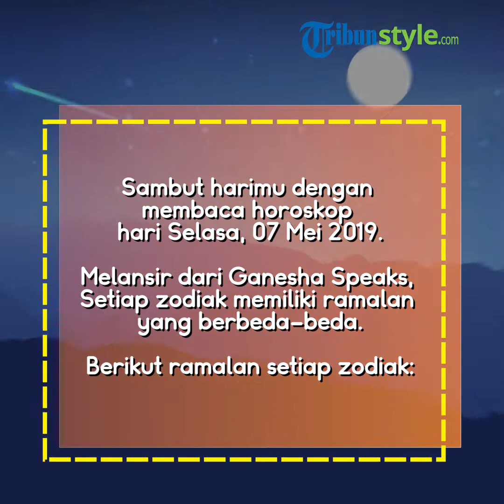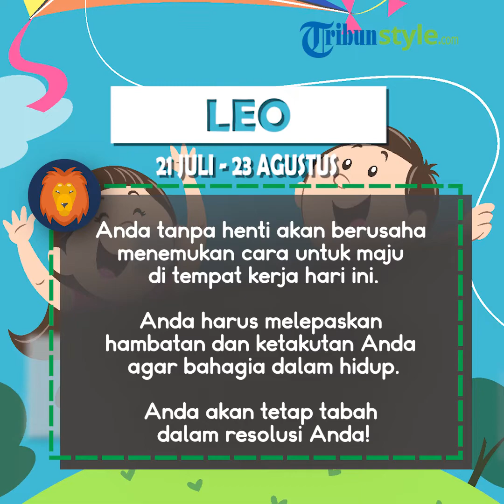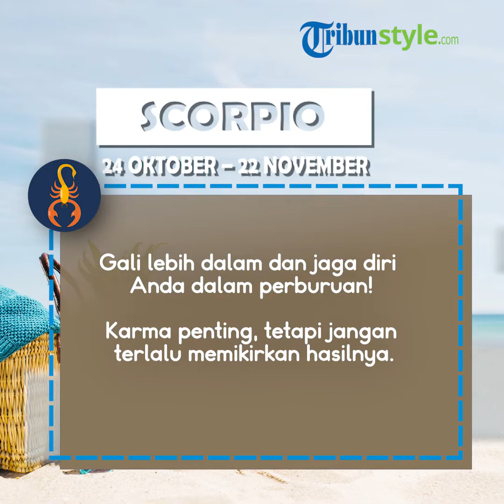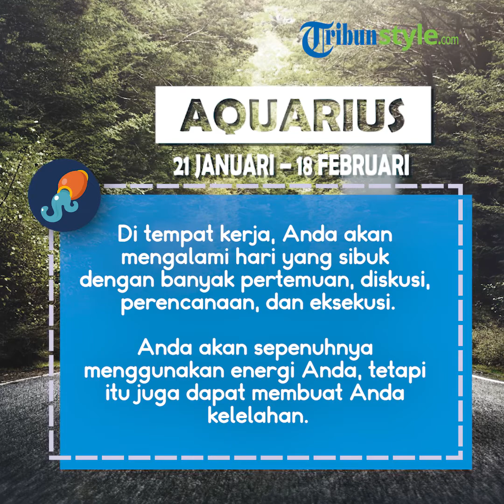Ramalan Zodiak Selasa, 07 Mei 2019: Taurus Sifat Posesif Anda akan Menyebabkan Konflik!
TRIBUN-VIDEO.COM - Berikut Tribun-Video.com sediakan ramalan zodiak untuk hari Minggu, 05 Mei 2019 bagi Anda yang membutuhkan. Dilansir oleh Ganesha Speaks, inilah ramalan bagi setiap zodiak:

1. Aries (21 Maret - 20 April)

Hari ini Anda akan mendarat dalam situasi yang rumit atau berbahaya. Anda akan merasa terdorong untuk melawan arus, yang mungkin bukan hal yang produktif, kata Ganesha. Sepertinya tidak ada yang sesuai keinginan Anda. Luangkan waktu untuk diri sendiri untuk menghilangkan stres.

2. Taurus (21 April - 21 Mei)

Sikap posesif Anda mungkin akan menyebabkan konflik. Simpan kemarahan Anda di bawah karpet untuk menghindari komplikasi yang tidak perlu. Introspeksi juga akan bermain di pikiran Anda, mengarahkan Anda untuk mengeksplorasi masalah Anda dan mencari solusi, memprediksi Ganesha.

3. Gemini (22 Mei - 21 Juni)

Anda akan merasa tidak nyaman hari ini. Ini bisa mengakibatkan jarak antara Anda dan orang yang Anda cintai. Anda mungkin jatuh ke dalam jenis debat yang salah karena sifat buruk Anda. Anda perlu mengendalikan emosi Anda untuk tampil lebih baik, kata Ganesha.

4. Cancer (22 Juni - 21 Juli)

Suatu hari untuk menikmati fantasi. Ide-ide Anda akan fantastis. Status dan prestise Anda naik. Orang-orang akan memuji upaya Anda. (Upaya Anda akan dihargai). Hari kreativitas dan kesuksesan, dengan berkah Ganesha di belakangnya.

5. Leo (22 Juli - 23 Agustus)

Anda tanpa henti akan berusaha menemukan cara untuk maju di tempat kerja hari ini. Anda akan tetap tabah dalam resolusi Anda. Anda tidak akan membiarkan mereka yang bekerja di bawah Anda mengendur. Anda harus melepaskan hambatan dan ketakutan Anda agar bahagia dalam hidup. Anda akan menerima manfaat dari atasan yang sangat ditempatkan, kata Ganesha.

6. Virgo (24 Agustus - 22 September)

Percaya diri menghadapi tantangan yang kemungkinan besar akan menguji kemampuan bisnis Anda, terutama yang terkait dengan investasi dan masalah moneter Anda. Anda kemungkinan besar akan datang dengan ide-ide baru untuk memecahkan masalah yang lama tertunda, dan Ganesha mengatakan bahwa ini akan sangat efektif.

7. Libra (23 September - 23 Oktober)

Lampu, kamera, dan aksi! Bersiaplah saat sorotan fokus pada Anda pada hari yang sangat memotivasi dan menginspirasi ini, memungkinkan Anda untuk menarik pujian publik yang sangat baik. Hari ini adalah hari yang menggembirakan untuk menggerakkan proyek-proyek inovatif, terutama bagi mereka yang ingin menjadi tuan mereka sendiri dan memulai memenuhi ide-ide yang dibiayai sendiri. Ganesha memiliki firasat bahwa hari ini, Anda mungkin melihat status sosial Anda naik ke ketinggian baru.

8. Scorpio (24 Oktober - 22 November)

Gali lebih dalam dan jaga diri Anda dalam perburuan, kata Ganesha. Karma penting, tetapi jangan terlalu memikirkan hasilnya. Dalam hal usaha patungan, adopsi pendekatan menunggu dan menonton hari ini.

9. Sagitarius (23 November - 21 Desember)

Masalah akan mendorong Anda di sudut hari ini. Tapi coba selesaikan mereka sebisa mungkin. Harapkan penundaan dalam membuat keputusan akhir. Tetapi ketika hari berakhir, mengharapkan hasil yang bermanfaat datang, memprediksi Ganesha.

10. Capricorn (22 Desember - 19 Januari)

Tidak setiap hari adalah hari yang sama. Dan, hari ini adalah salah satu hari di mana Anda merasa sangat bingung, merasakan Ganesha. Meskipun Anda tidak akan bisa menghilangkan emosi negatif, kerja keras Anda akan terbayar dan meletakkan fondasi yang kuat untuk masa depan. Anda tidak akan mengerti apakah merasa senang dengan prestasi Anda atau mengalami kesedihan karena kebingungan. Ganesha menerangi jalan Anda dan menyarankan Anda untuk tetap tenang di atas bahu Anda.

11. Aquarius (21 Januari - 18 Februari)

Bertemu orang-orang dari berbagai latar belakang kehidupan, bercakap-cakap dengan mereka dan memperluas wawasan Anda - ini akan menjadi sorotan hari ini bagi Anda. Di tempat kerja, Anda akan mengalami hari yang sibuk dengan banyak pertemuan, diskusi, perencanaan, dan eksekusi, rasakan Ganesha. Anda akan sepenuhnya menggunakan energi Anda, tetapi itu juga dapat membuat Anda kelelahan.

12. Pisces (19 Februari - 20 Maret)

Apakah Anda khawatir tentang hambatan yang Anda hadapi di lini bisnis? Ganesha menangani akar masalah Anda dan menyarankan Anda untuk bersabar dan memiliki keyakinan pada usaha Anda. Hal-hal baik akan datang kepadamu, pada waktu yang tepat. Anda mungkin merasa sulit untuk menyelesaikan bahkan menjalankan tugas pabrik yang Anda lakukan dengan mudah setiap hari dan ini bisa jadi karena penyelarasan bintang yang tidak menguntungkan tetapi ini hanya masalah waktu dan ini juga akan berlalu.

(Tribun-Video/Ruth Aurora Chintya Natasha Iswahyudi)